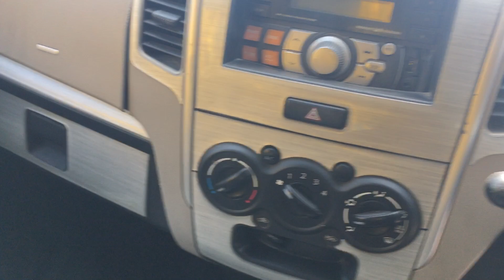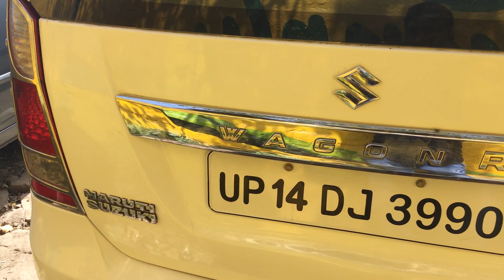Maruti Suzuki Second hand Wagon R Under 1 lakh in Delhi, Model 2013 | Used WagonR CAR CNG and Petrol